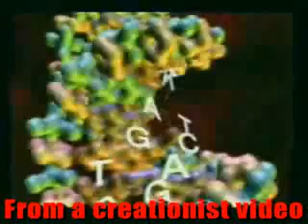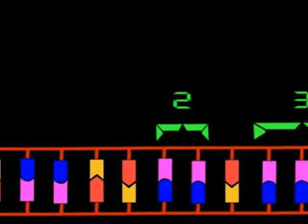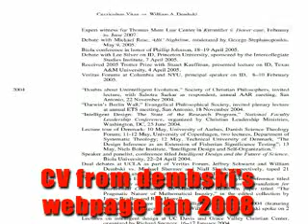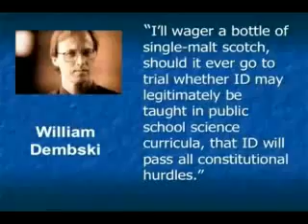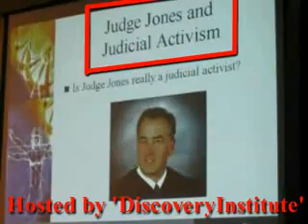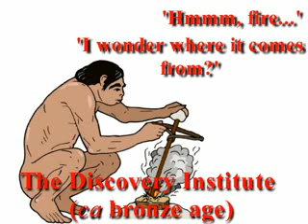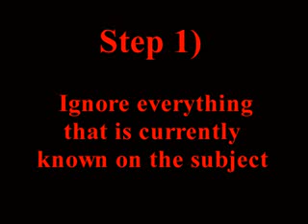Why Do People Laugh At Creationists? Part 13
This video in its entirety is produced and owned by Thunderf00t. I am only mirroring it.